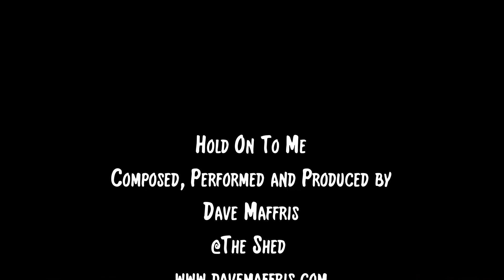Hold On To Me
I originally penned this tune early in 2000, with a collaborator, but I decided to do a rewrite, new lyrics, new chorus, and 20 years later, here we go.